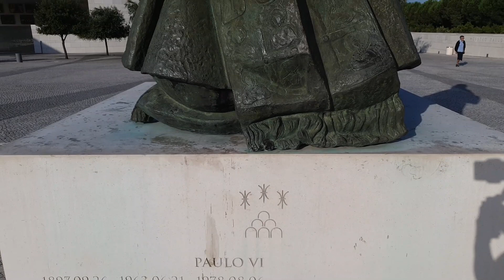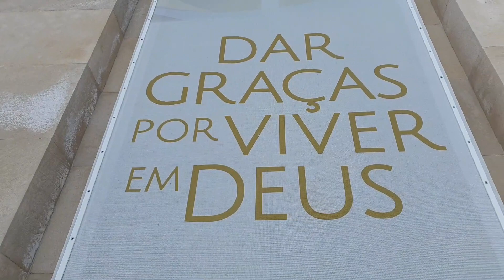Our Lady of Fatima, Portugal Shrine Revisited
Fatima, Portugal is the site of the Our Lady of Fatima Sanctuary, one of the most famous places of pilgrimage for Catholics all over the world. The Shrine is where the Blessed Virgin appeared to the three shepherd children - Lucia, Francisco, and Jacinta - and exhorted them to say the rosary and told them about the 3 secrets. Such appearances of the Virgin Mary are known as the Marian Apparitions.